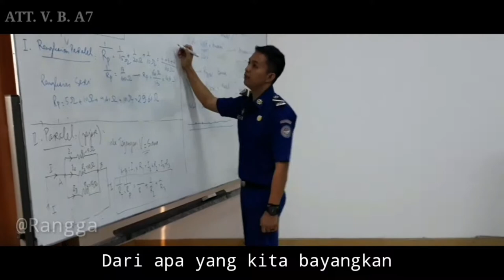Pqrt 125 story WA&IG BAHAGIA ITU SIMPLE- cerita anak pelayaran |bpptl Jakarta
Hallo teman teman semua ,smoga vidio ini dapat memberikannya gaya hidup dan bermakna buwat sobat semuannya hehehe,,,,

[story Wa]

⏭ 🇨 🇷 🇪 🇼🔜 Kangmus Banyuwangi

➡Kangmus Banyuwangi